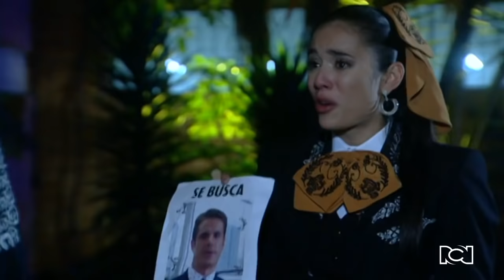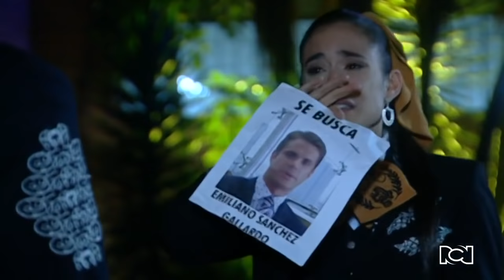Emiliano le da la cara a Rosario | La hija del mariachi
Emiliano trata de hablar con Rosario para explicarle la situación, pero ella se niega y le pide que no la vuelva a buscar.